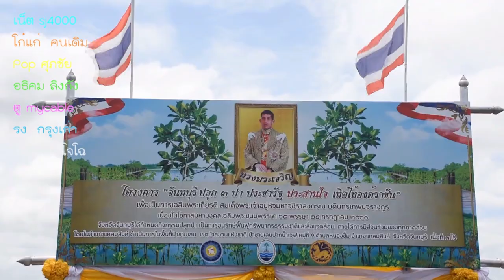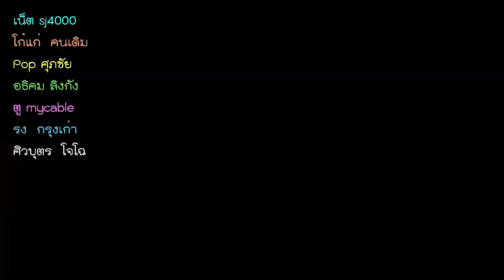ปลูก 3 ป่า ประชารัฐ ประสานใจ เทิดไท้องค์ราชัน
มวลชนชาว จ.จันทบุรี จำนวนมากร่วม”ปลูก 3 ป่า ประชารัฐ ประสานใจ เทิดไท้องค์ราชัน” เพื่อเป็นสาธารณประโยชน์ เนื่องในโอกาสวันเฉลิมพระชนมพรรษา 65 พรรษา 28 กรกฎาคม 2560
ที่แปลงปลูกป่าชายเลน บ้านเขาช่องโกรน ม. 9 ต.หนองชิ่ม อ.แหลมสิงห์ จ.จันทบุรี นายวิทูรัช ศรีนาม ผวจ.จันทบุรี พร้อมด้วย ผู้บริหารจังหวัด ข้าราชการตุลาการ ทหาร ตำรวจ ส่วนราชการ ผู้นำชุมชน ผู้นำท้องถิ่น กลุ่มพลังมวลชน นักเรียน นักศึกษา ประชาชนชาว จ.จันทบุรี ได้ร่วมกิจกรรม เพื่อเป็นสาธารณประโยชน์ เนื่องในโอกาสวันเฉลิมพระชนมพรรษา 65 พรรษา 28 กรกฎาคม 2560 สมเด็จพระเจ้าอยู่หัวมหาวชิราลงกรณ บดินทรเทพยวรางกูร ตามโครงการ “ จันทบุรี ปลูก 3 ป่า ประชารัฐ ประสานใจ เทิดไท้องค์ราชัน” ซึ่งการปลูก 3 ป่า ประชารัฐ ประสานใจ เทิดไท้องค์ราชัน” ในแปลงแรก เป็น แปลงปลูกป่าชายเลน บ้านเขาช่องโกรน ซึ่งเป็นพื้นที่เขตป่าสงวนแห่งชาติป่าเลนปากน้ำเวฬุ(เวน) โดยทำการปลูกกล้าพันธุ์ไม้โกงกางในบ่อกุ้งร้าง ที่มีสภาพเสื่อมโทรมให้กับมาคืนระบบนิเวศน์ให้สมบูรณ์เหมือนเช่นอดีต ต่อมา ผวจ.จันทบุรี ได้นำคณะและกลุ่มพลังมวลชน เดินทางไปยังพื้นที่ปลูกป่าแปลงที่ 2 ป่าอนุรักษ์ ที่บ้านวังอีแอ่น ม. 8 ต.พวา อ.แก่งหางแมว ซึ่งเป็นแปลงปลูกป่าในเขตพื้นที่ป่าสงวนแห่งชาติ ป่าขุนซ่อง และตามต่อด้วยแปลงปลูกป่าที่ 3 ที่บ้านคลองกระทา ม. 2 ต.ปะตง อ.สอยดาว ซึ่งเป็นการปลูกป่าบก ในพื้นที่เขตรักษาพันธุ์สัตว์ป่าเขาสอยดาว ซึ่งการจัดกิจกรรมสาธารณประโยชน์ ที่ถือเป็นการสร้างความสมบูรณ์แก่ป่าไม้ทรัพยากรอันมีค่าของไทย โดยการร่วมกิจกรรม นอกจากจะเป็นการเฉลิมพระเกียรติฯ สมเด็จพระเจ้าอยู่หัวมหาวชิราลงกรณ บดินทรเทพยวรางกูร เนื่องในโอกาสวันเฉลิมพระชนมพรรษา 65 พรรษา 28 กรกฎาคม 2560 แล้ว ยังถือเป็นการเสริมสร้างความสามัคคี ปรองดองกันของคนในชุมชนในพื้นที่ ที่ต่างพร้อมใจกันสวมใส่เสื้อพระราชทาน ที่รัชกาลที่ 10 ทรงพระราชทานให้ ยังความปลื้มปิติมาแก่พสกนิกรที่มาร่วมกิจกรรมครั้งนี้เป็นอย่างมาก